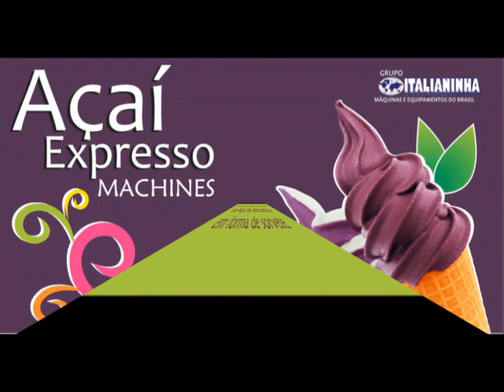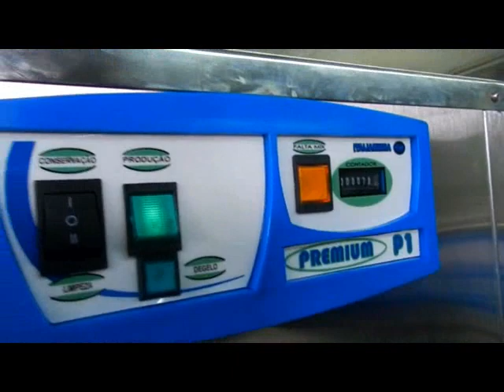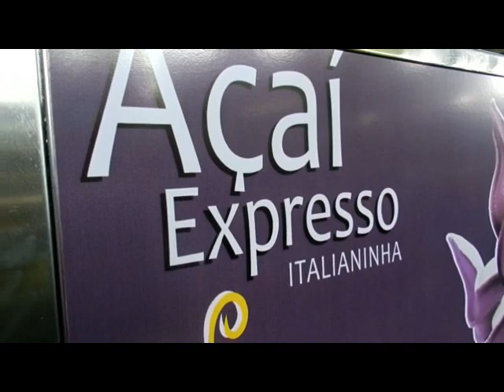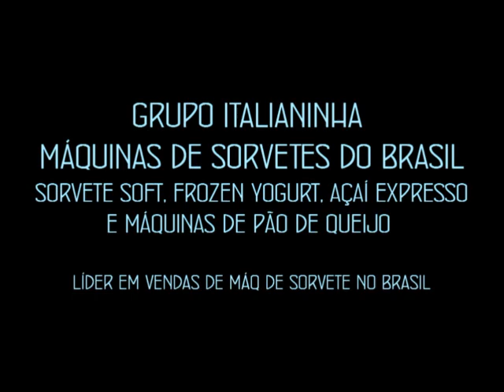Tutorial - Açaí Expresso com a Máq de Sorvete - 48 99693-8114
VÍDEO ARQUIVO: AÇAÍ EXPRESSO NA MÁQUINA P1 COMPACTA.
PRODUZINDO AÇAÍ EXPRESSO NA MÁQUINA ITALIANINHA

Este vídeo faz parte do Arquivo do Canal Mundo Gelado Máquinas de Sorvete no YouTube.
Gravado por Pedro Dávila na Fábrica da Italianinha Máquinas de Sorvete.
Na época, o Açaí estava apenas começando a ser conhecido e foi na Italianinha que foram feitos uns dos primeiros testes de produção de Açaí em Máquinas de Sorvete.
A Italianinha foi uma das grandes responsáveis pela popularização do Sorvete Expresso e Açaí Expresso no Brasil.

CENTRAL DE VENDAS ITALIANINHA MÁQUINAS DO BRASIL.

Fale com nossos consultores via Whatsapp
Pedro Dávila ( Apresentador dos Vídeos deste Canal )
Soraya Silveira ( Máquinas e Matérias Primas )

ATUALIZAÇÃO 2022 :
Conheça a Nova Geração de Máquinas de Sorvete Gelatta Soft Elgin
Solicite os Catálogos 2022.
Vendas Via Zap Shop Gelatta Elgin 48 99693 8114 / 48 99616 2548